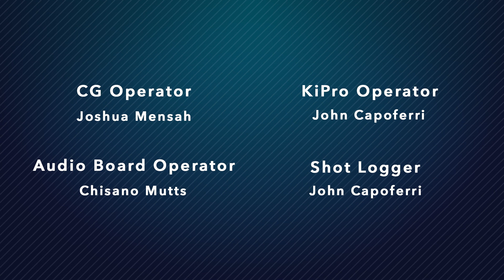Something in the Air podcast: September 2022 Weather Roundup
South Jersey saw a "severe" drought for the first time since the Fall of 2010 this month. With the exception of a soaker on Sept. 6, the day after Labor Day, significant rain was no where to be found.

Meteorologist Joe Martucci asks Dave Robinson, the New Jersey State Climatologist, what that means for the upcoming fall foliage season. The two also talk about the tropics flaring up and the long stretches of comfortable weather.

Brief recap of Hurricane Ian in Florida - 2:21
Worsening drought and September precipitation - 4:17
September's temperatures - 16:45
The tropics comes alive - 22:33
Fall foliage in NJ - 26:32

All Jersey, mostly about weather, 30 minutes. That's the Something in the Air podcast, a two-time New Jersey Press Association award winner, hosted by Meteorologist Joe Martucci.

New episodes of the Something in the Air podcast are released the first Wednesdays of the month, with specials podcasts in between. See the video and audio only versions of the show Or, go to your favorite podcast app to download the latest audio episode.